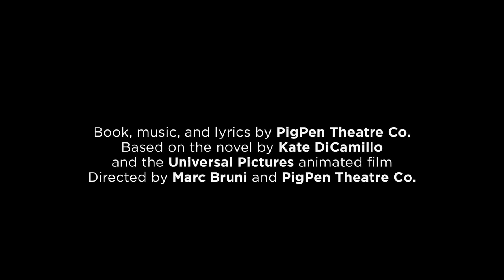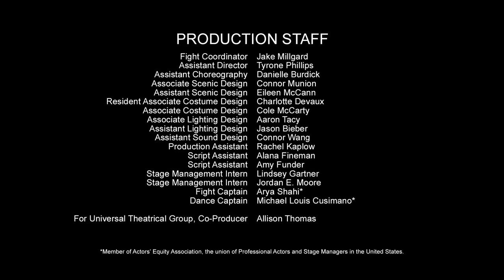"With a Needle and Thread" from The Tale of Despereaux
The world premiere musical of the beloved story The Tale of Despereaux is playing at The Old Globe! July 6 – August 11, 2019. Tickets

The acclaimed PigPen Theatre Co. brings their one-of-a-kind theatrical and musical inventiveness to Kate DiCamillo’s beloved, Newbery Medal–winning modern fable. Despereaux is a courageous mouse who dreams of becoming a knight. He sets off on a noble quest that will take him down into dungeons and up to the heights of a castle tower to rescue a beautiful human princess—but the dark-hearted rat Roscuro has other ideas. The Boston Herald proclaims, “PigPen Theatre Co. is already a phenomenon,” while The New Yorker says, “It’s like watching child geniuses at play!” Full of gorgeous music, stunning stage effects, witty performances, and a message of optimism and community, The Tale of Despereaux is an inspiring and beguiling story for all ages.

CAST: Alex Falberg (Lester), Ben Ferguson (Furlough), Curtis Gillen (Louise, Most High Head Mouse), Taylor Iman Jones (Princess Pea, Merlot), Ryan Melia (Librarian, Prisoner), Betsy Morgan (Miggery Sow, Antoinette, Queen Rosemary), Bianca Norwood (Despereaux), Matt Nuernberger (Botticelli), Eric Petersen (Roscuro), Arya Shahi (King Phillip), Dan Weschler (Stained-Glass Knight); Michael Cusimano, Natasha Harris, Devon Hunt (Swings).

CREATIVE TEAM: Book, music, and lyrics by PigPen Theatre Co.
Based on the novel by Kate DiCamillo and the Universal Pictures animated film
Directed by Marc Bruni and PigPen Theatre Co.
Jason Sherwood (Scenic Design), Anita Yavich (Costume Design), Isabella Byrd (Lighting Design), Nevin Steinberg (Sound Design), Lydia Fine and Nick Lehane (Shadow Sequences and Puppetry Design), Jennifer Jancuska (Choreography), Christopher Jahnke (Music Director and Additional Arrangements), Tara Rubin Casting/Merri Sugarman, CSA (Casting), Libby Unsworth (Production Stage Manager).